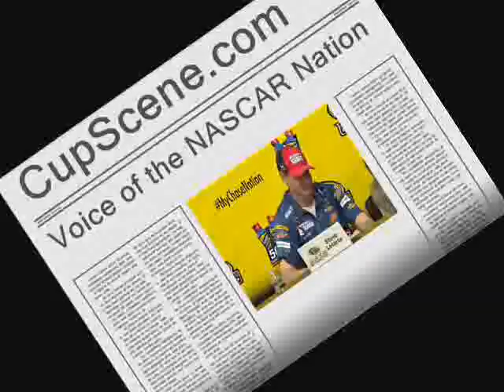NASCAR at Martinsville Speedway, October, 2014: Steve Letarte post race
Full post race press conference with winning crew chief Steve Letarte at Martinsville Speedway, Sunday Oct. 27, 2014